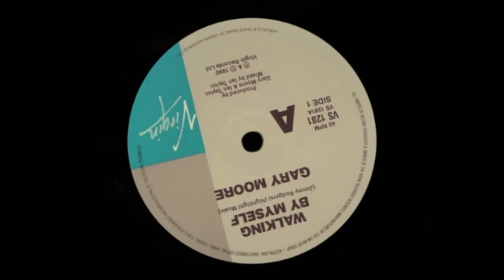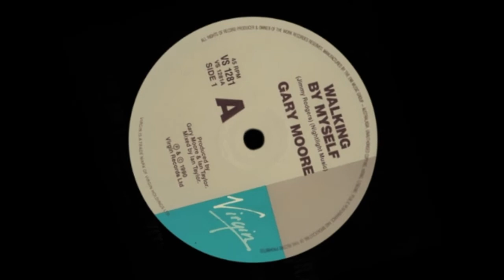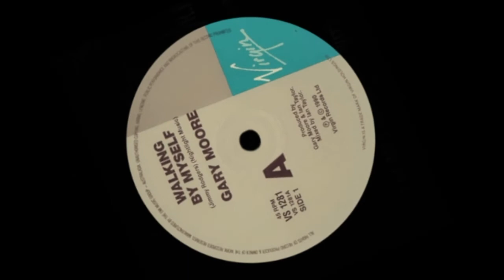Walking By Myself – Gary Moore (Original Stereo)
Blues/rock cover version of a song first cut in 1956 by Jimmy Rogers.

The Irish born artist’s recording, issued on 7’’ and 12’’ vinyl and CD single, aired over the Australian summer of 1990/1991 and went on to peak at the national #51 position (during a healthy chart run of 18 weeks).